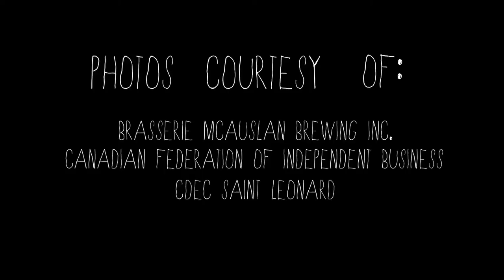Pretzel & Compagnie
A Short Documentary by Michael Gannon

Pretzel & Compagnie is the latest venture by the family team of Andreas and Bronwyn. They are the duo behind the chic and successful neighbourhood bakery, Dolce Vita Bakery in East End Montreal. Andreas is a talented baker with over 20 years in the industry, who is passionate about using the finest and freshest, quality ingredients to create his hand-made breads, pastries and pretzels. Bronwyn is a talented business woman and entrepreneur with an ongoing love affair for fashion and design. They put their respective skills together and in 2008 opened the Dolce Vita Bakery, a stylish and welcoming space where people can come in for their daily breads and sweets, but linger over a fresh latte and good conversation.

In 2011, following the success of Dolce Vita Bakery and capitalizing on the popularity of their tasty, hand-rolled, oven baked pretzels, Andreas and Bronwyn decided to expand and grow their business. After logging many long days and late nights in their test kitchen experimenting with unique and scrumptious flavour combinations, Andreas and Bronwyn launched their spin-off business, Pretzel & Company. Offering Montreal's only authentic Bavarian-style soft pretzel, Pretzel & Company provides both traditional and gourmet flavours that can be delivered fresh to your home, office or event.

The pretzel recipe used by Pretzel & Company is a traditional Bavarian recipe, generations old, perfected by Andreas' mother in Germany, and brought with her to Canada when she immigrated in the early 60's. In fact, while growing up, Andreas snacked on pretzels and mustard while the other kids snacked on chips and popcorn. Little did he know that these delicious Bavarian treats would play such an important role in his future.